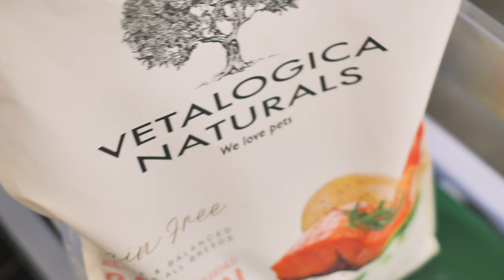Food Your Pet is Evolved to Eat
In this video, we'll be discussing biologically appropriate pet foods, which are specially formulated to mimic the natural diets of dogs and cats. As pet owners, it's important to understand the nutritional needs of our furry friends and how we can best provide them with a balanced diet.